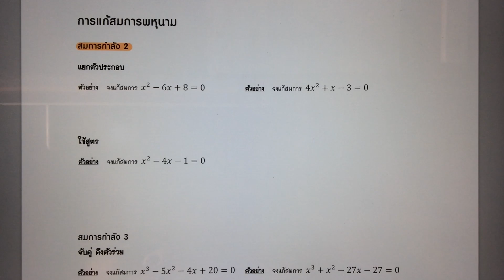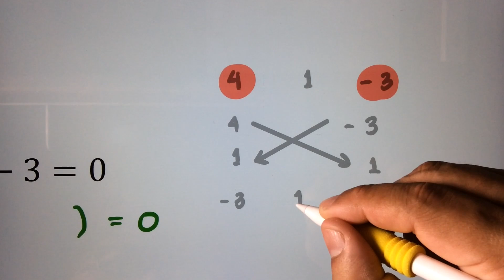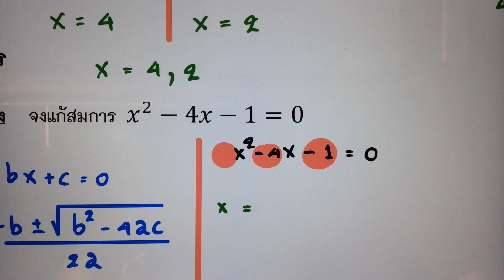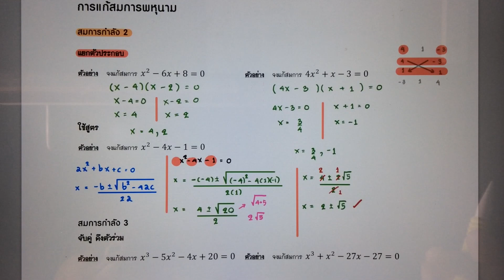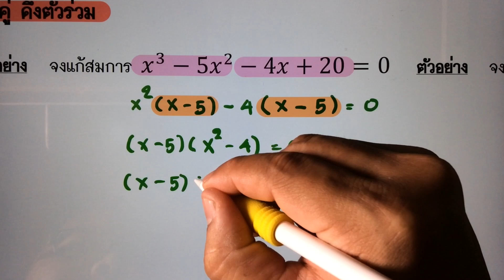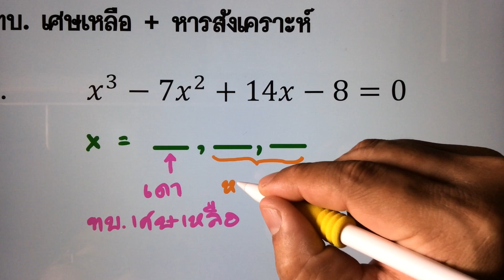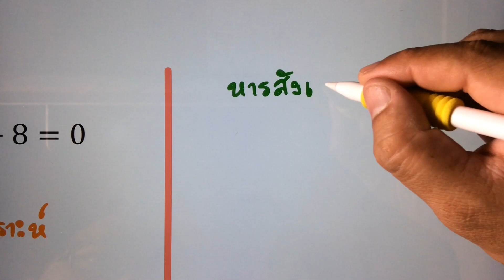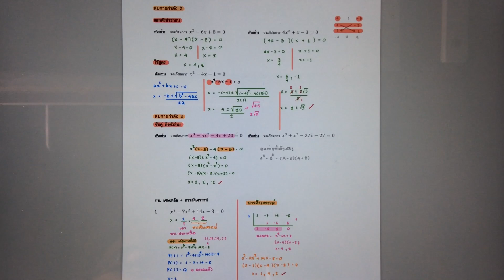เทคนิคการแก้สมการพหุนาม